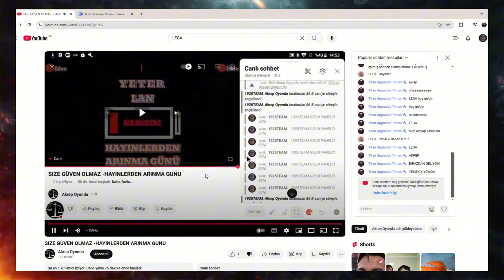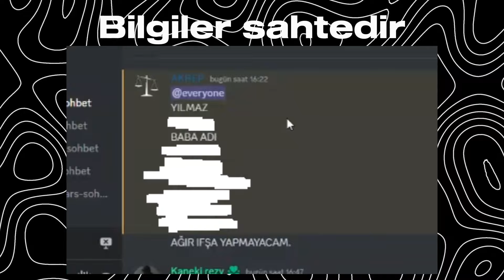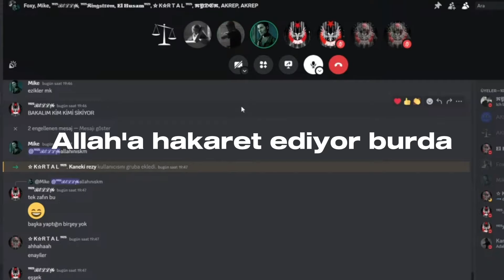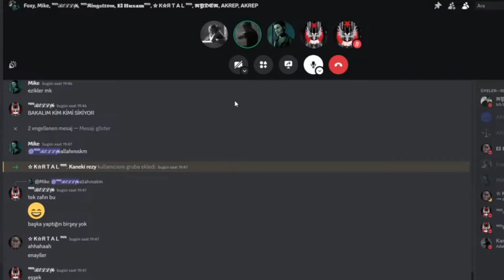Y E T E R | BAJT 2.BÖLÜM | AKREP OYUNDA ELEŞTİRİSİ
🎥 *Videoya Hoşgeldiniz!* 🎥

💬 *Yorumlarınızı Bekliyorum!*
Videoyu beğendiyseniz, beğen butonuna basmayı ve düşüncelerinizi yorumlarda paylaşmayı unutmayın!